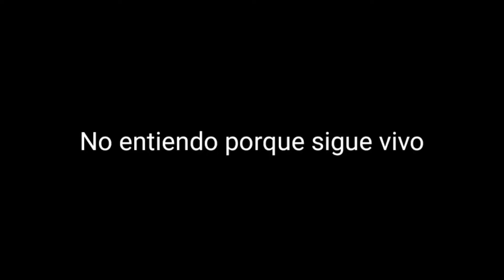Hu Tao😘 y Lanza Del Peñasco Oscuro [Genshin Impact]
🎵👇Nombre de la Música 👇🎵
           SDMS - Look At Me That Way

Hu Tao BUILD
Nivel 90
Ataque Básico Nivel 10
Habilidad Elemental 10
Habilidad definitiva Nivel 7
Artefactos
4  Piezas De Bruja Carmesí
Arma
Lanza Del Peñasco Oscuro R1

Espera Y Les Guste El video 🙂

TAGS | ETIQUETAS IGNORAR

Hu Tao Guide
Hu Tao Build
Hu Tao Crimson Witch
Hu Tao Banner
Hu Tao Re Run
Hu Tao Rerun
Hu Tao Livestream
Hu Tao Spiral Abyss
Hu Tao Spiral Abyss 2.1
 Hu Tao Floor 12
Hu Tao Floor 12 9 Stars
Hu Tao Abyss 2.1
Hu Tao Abyss
Hu Tao Floor 11
Genshin Impact Livestream Games